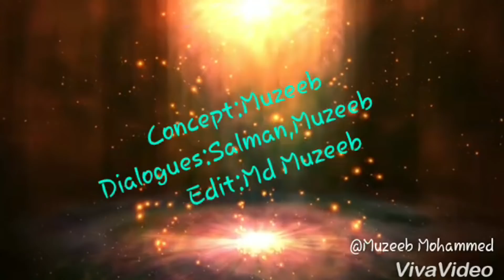Funny Marriage Proposal || SMS DIARIES || WARANGAL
Here is the Funny Marriage Proposal Video
Here we do videos Which Makes You Laugh These Are Very Hilarious
Thank You Soooo Much Guys